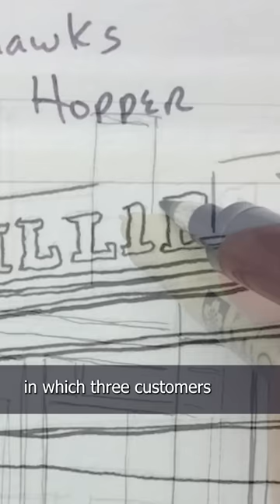Day 4 of 60 Days of Studying the Masters with Edward Hopper